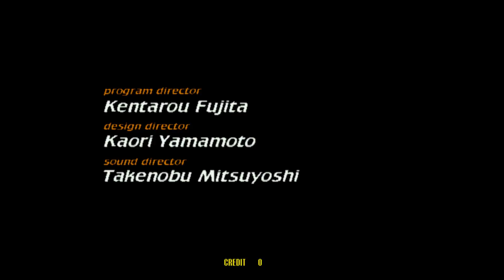VIRTUA STRIKER 2 EP02 第2回 瑞典 SEGA 1997 街機 ARCADE